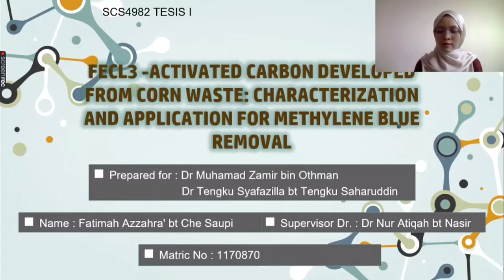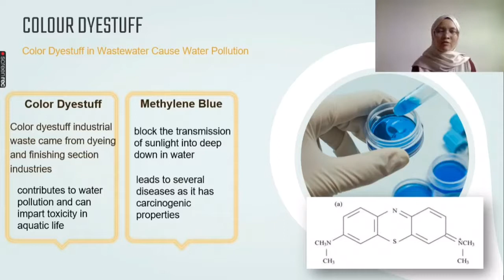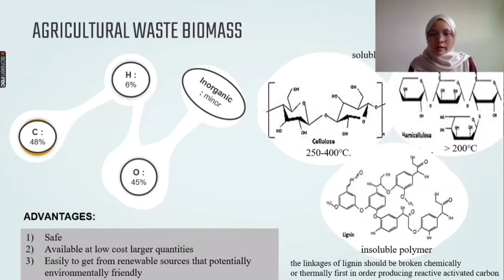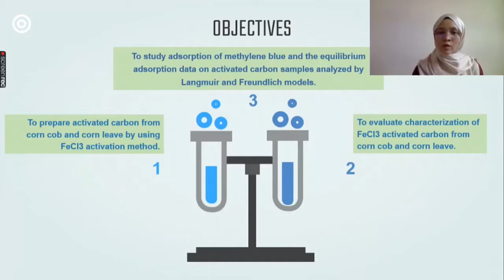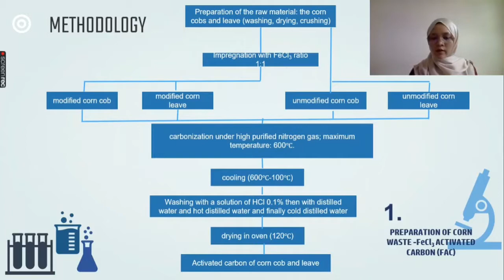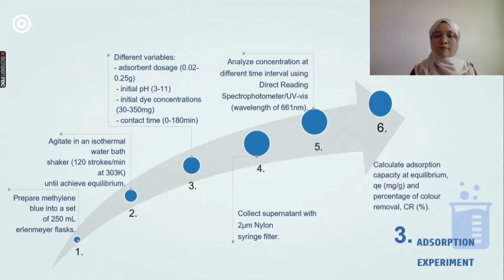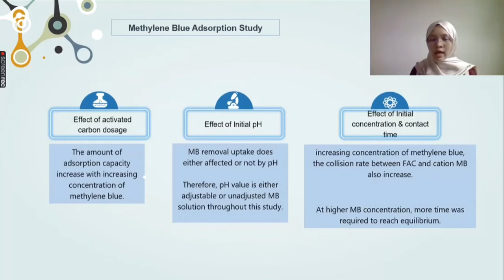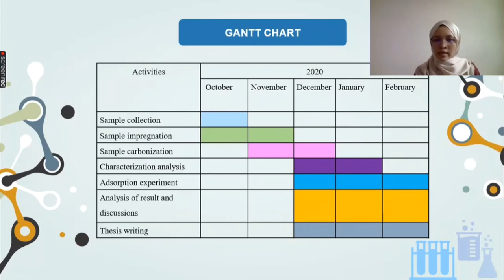PROPOSAL DEFENSE: 1170870 FeCl3-Activated Carbon Developed From corn Waste. THESIS 1